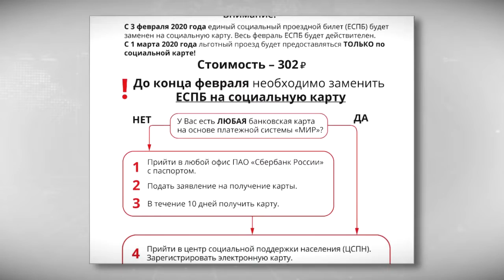Для жителей Твери и Калининского района будут действовать две тарифные зоны